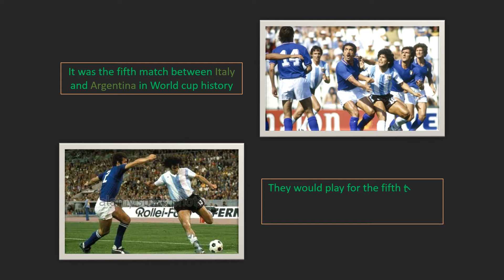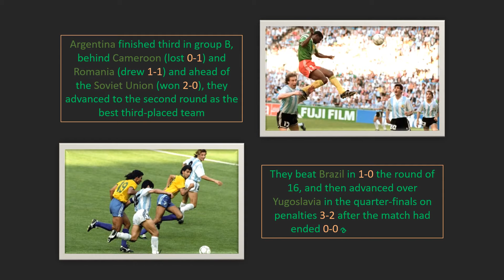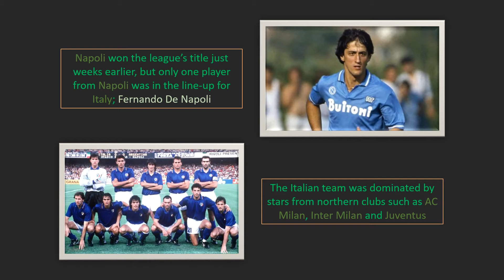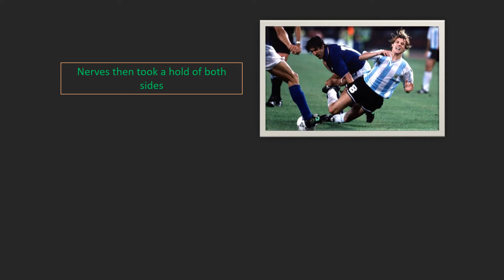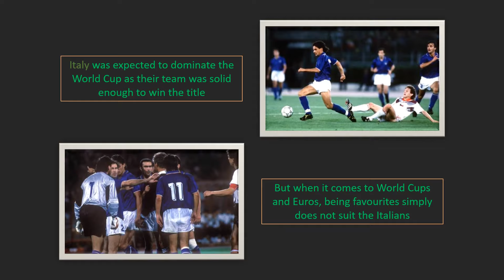This Day in History, 3 July 1990 - Maradona, Napoli loves you but Italy is our homeland